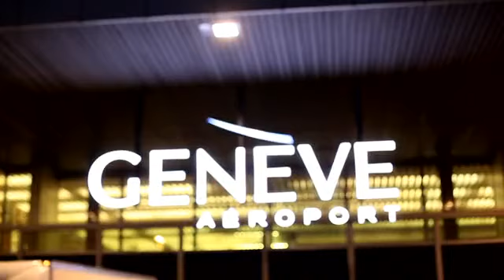EASYJET ÜBERRASCHUNGSFLUG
easyJet celebrated its 50 millions passengers in Switzerland with a mystery Flight on January 24. 2012.
With the participation of Bastian Baker, Carlos Crisci, Frederic Recrosio